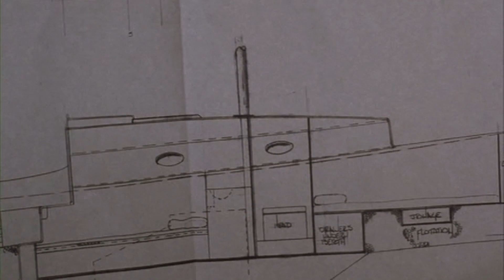Canvas (2006) - A FIlm About Mental Illness (feat. Paul Lasa)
I'd like to tell you about a film that is very near and dear to my heart.  It's called "Canvas ".  It was released in 2006 and was written and directed by Joseph Greco.  It's a DRAMA about a family dealing with a mother who has schizophrenia. It stars Joe Pantoliano ("Sopranos", "The Matrix"),  Marcia Gay Harden ("The First Wives Club", "Meet Joe Black"), and a very talented young man named Devon Gearhart ("Dog Days of Summer", "The Power of Few"). The film premiered October 2006 at the Hamptons International Film Festival in New York.  Aside from the fact that I am a "Mental Health" advocate and that this subject hits very close to home; my brother Paul Lasa was cast in one of the supporting roles.  I've assembled some short clips of his work on the film. If you have a couple of minutes check it out.  There are just a few clips. Thank you for your interest.

Sincerely,
-g4soundman